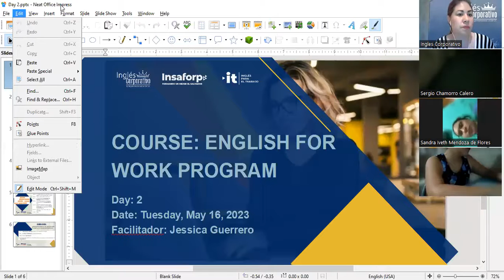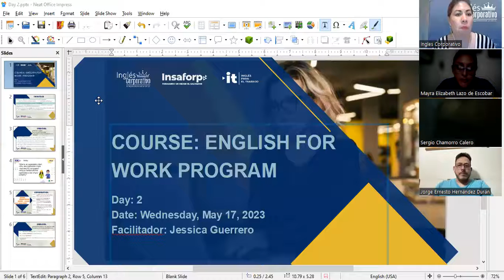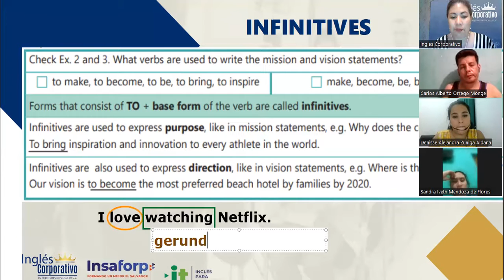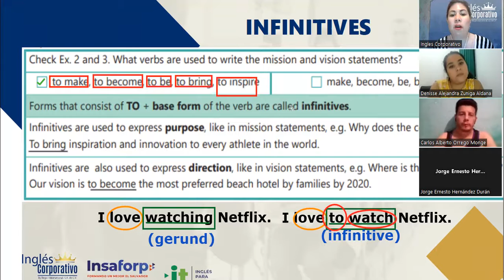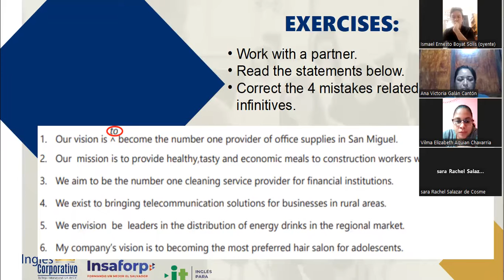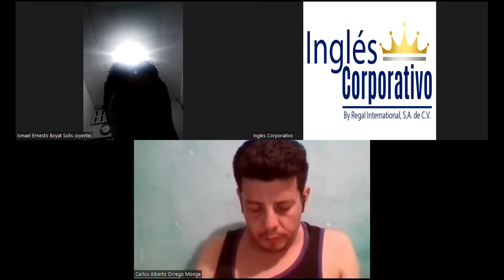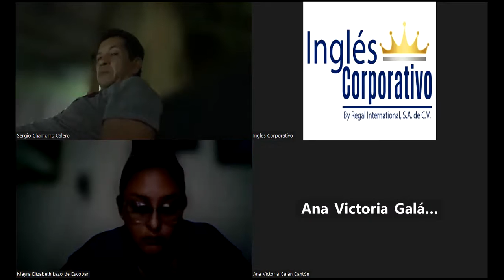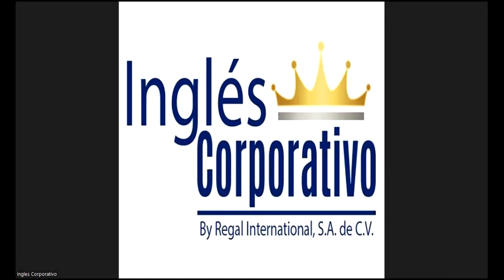Session2- 17-05-2023- 29750-8048-0078/2023-Guerrero-How to use ‌-ING forms after prepositions-Part 1